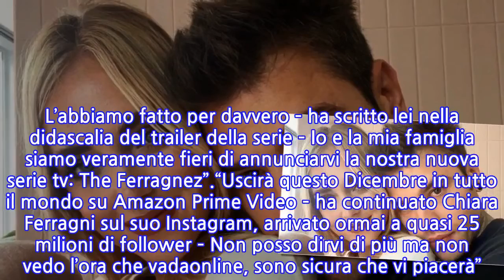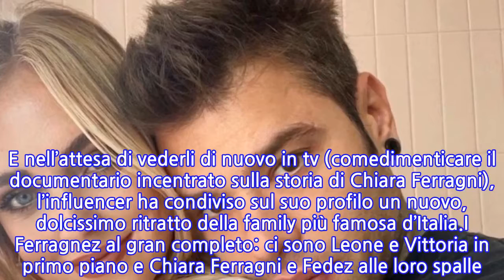“Stupendi”: i Ferragnez al gran completo. Il nuovo ritratto della famiglia più...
“Stupendi”: i Ferragnez al gran completo. Il nuovo ritratto della famiglia più social...
Chiara Ferragni, Fedez, Leone e Vittoria: la famiglia Ferragnez è più unita, felice e bella che mai. E ora tutti i fan non aspettano altro che l’uscita della serie. Già, l’annuncio dell’uscita della serie The Ferragnez, che sarà disponibile a dicembre 2021 su Amazon Prime Video, è arrivato pochi giorni fa. Si tratta di un nuovo docu-reality dove tutta la family più social che ci sia condividerà con il pubblico le proprie giornate, quindi i momenti che riguardano la cura di Leone e la piccola Vitto, ma anche i lavori di mamma e papà, come le fashion partnership di Chiara Ferragni e i progetti musicali e i podcast di Fedez, all’anagrafe Federico Lucia. L’abbiamo fatto per davvero – ha scritto lei nella didascalia del trailer della serie – Io e la mia famiglia siamo veramente fieri di annunciarvi la nostra nuova serie tv: The Ferragnez”.“Uscirà questo Dicembre in tutto il mondo su Amazon Prime Video – ha continuato Chiara Ferragni sul suo Instagram, arrivato ormai a quasi 25 milioni di follower – Non posso dirvi di più ma non vedo l’ora che vadaonline, sono sicura che vi piacerà”. E l’attesa e la curiosità hanno toccato picchi altissimi. Figuriamoci quando dicembre sarà ancora più vicino…I criticoni ci sono sempre stati e sempre ci saranno e ovviamente non possono piacere a tutti, ma sarebbe sciocco negare che i Ferragnez sono diventati inarrestabili. E nell’attesa di vederli di nuovo in tv (comedimenticare il documentario incentrato sulla storia di Chiara Ferragni), l’influencer ha condiviso sul suo profilo un nuovo, dolcissimo ritratto della family più famosa d’Italia.I Ferragnez al gran completo: ci sono Leone e Vittoria in primo piano e Chiara Ferragni e Fedez alle loro spalle. Incredibile quanto crescano in fretta i due biondini che ancor prima di nascere erano già delle baby star di Instagram. Leo è adorabile, Baby V, che è sempre più grande, sembra la perfetta fusione di mamma e papà. Sotto al post i commenti e i cuori non si contano. Ma uno su tutti ricorre: “Stupendi”.
INFORMATION
• Source: caffeinamagazine